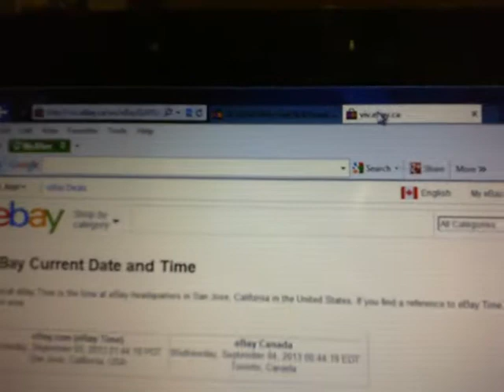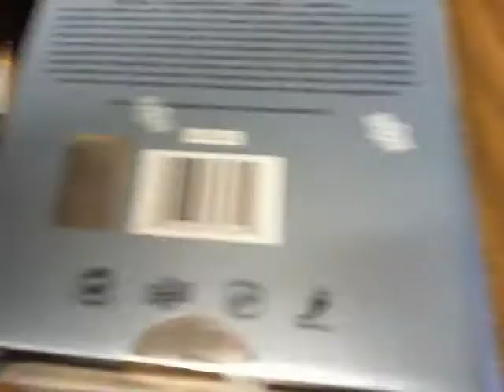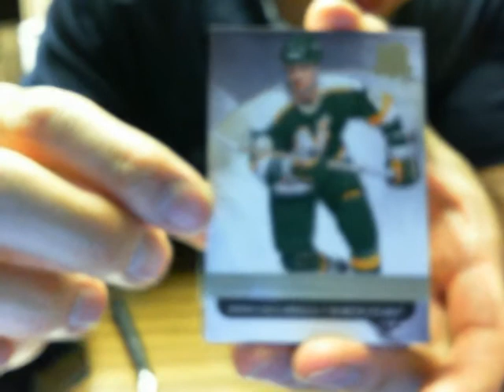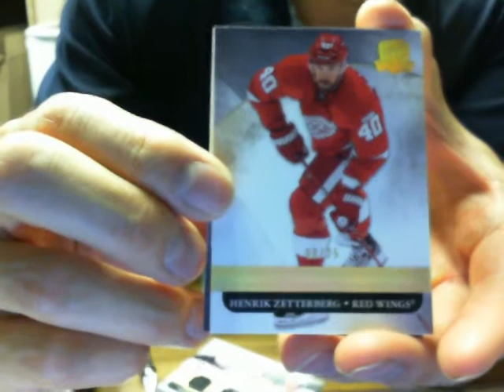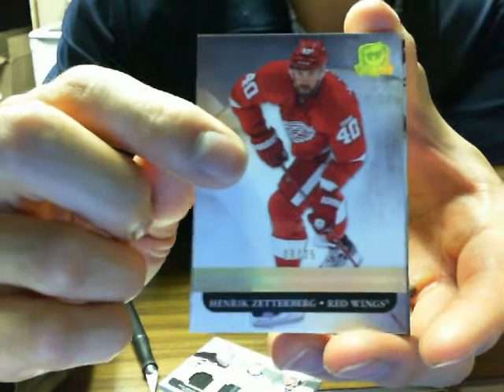Single Box Break #406: 11-12 Upper Deck THE CUP Box Break NHL